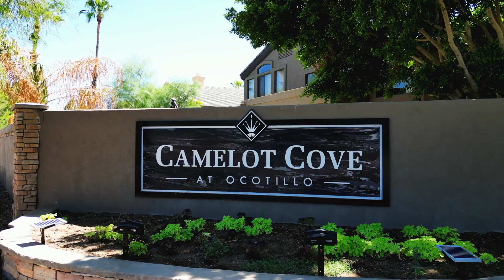Camelot Cove At Ocotillo In Chandler, Arizona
Check out homes in Camelot Cove At Ocotillo In Chandler, Arizona.

Homes for sale in Camelot Cove At Ocotillo In Chandler, Arizona